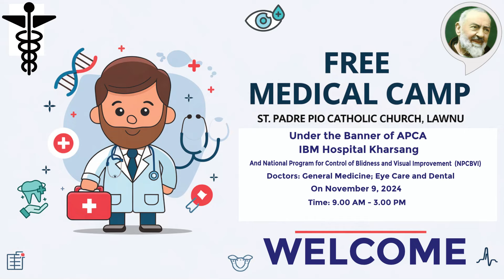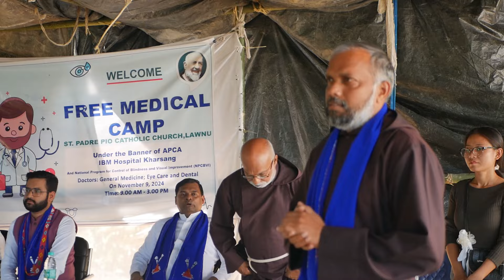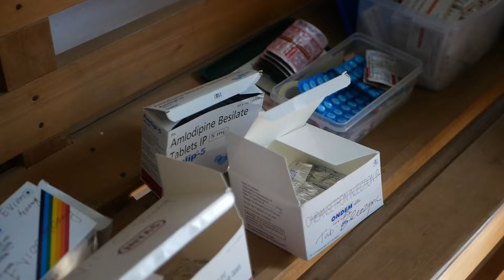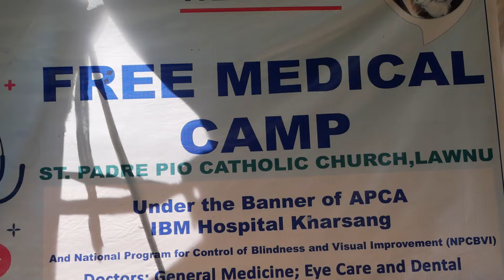Free Medical Camp at St. Padre Pio Catholic Church, Lawnu | Serving the Community with Love and Care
On Saturday, November 9th, 2024, St. Padre Pio Catholic Church in Lawnu hosted a Free Medical Camp organized by the parish and supported by APCA, NPCBVI, and KB Hospital. This event provided essential medical services in eye care, dental treatment, and general medicine to the local community. With nearly 450 patients benefiting from the camp, the event was a true testament to the spirit of service and compassion. Special thanks to the dedicated doctors, volunteers, and sponsors who made this camp possible. Watch the video to see how the community came together to serve those in need.